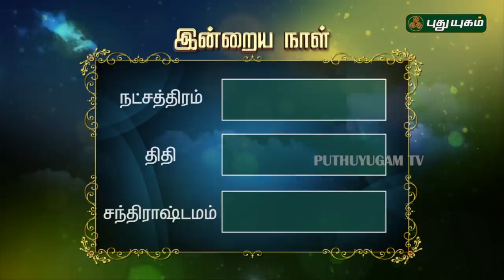இன்றைய ராசிபலன்| Daily RasiPalan | 07/04/2019 | Puthuyugam TV